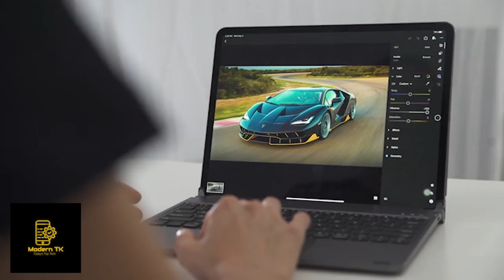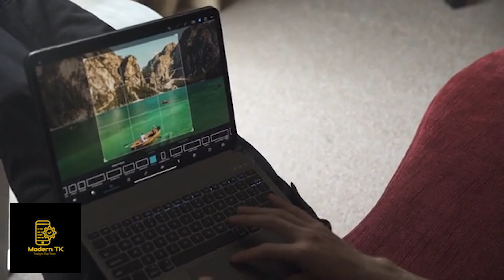Libra ipad pro keyboard - Turns your ipad pro into a macbook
Libra is the world’s first iPad keyboard with a built-in trackpad, bringing you MacBook-like gesture and touch control. With the mouse support feature in the iPad OS, iPad Pro rivals the usability of a laptop now. (*More gesture control features will be added after the iPad OS released)